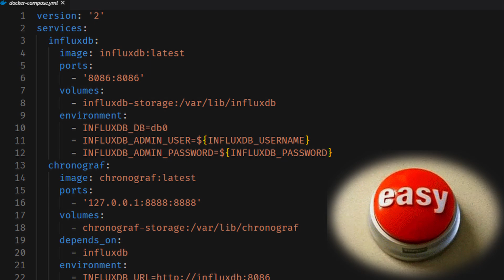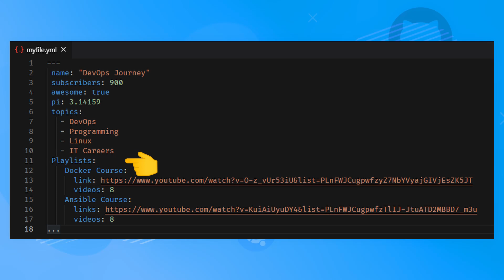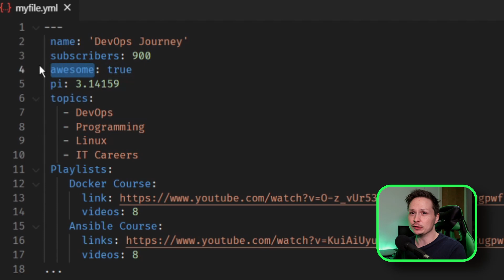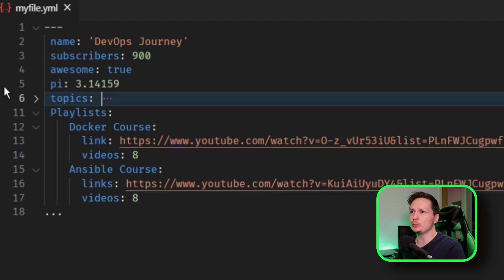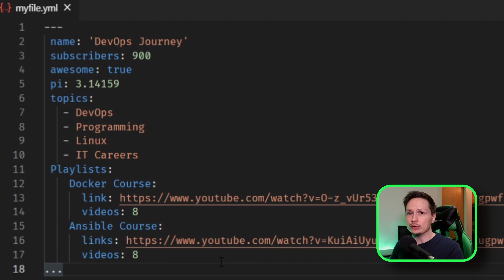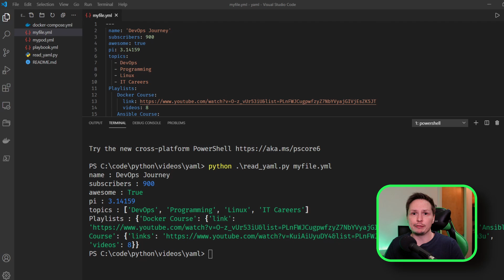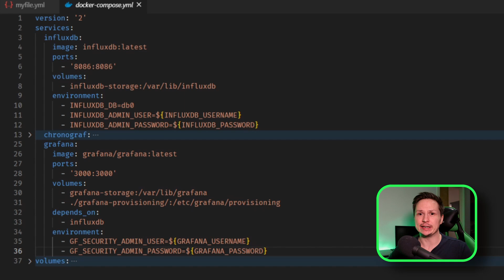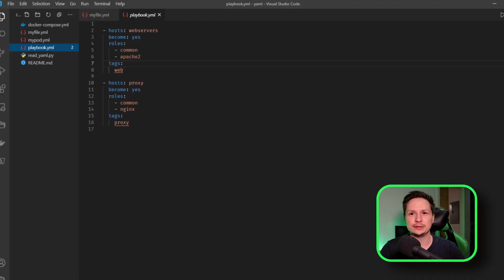The YAML file explained | YAML Tutorial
Want to know how to read the YAML file? In this YAML Tutorial, I go over how to read a YAML file. I use real-world examples of YAML files used in Docker, Kubernetes, and Ansible and also provide a Python Script to read the YAML files.

📘 Chapters:
0:00 Introduction to YAML
0:39 YAML File Explained
1:42 YAML file Readers
2:00 YAML Lists and Dictionaries
4:40 Python Script to read YAML files
5:38 Example YAML files, Ansible Docker and Kubernetes